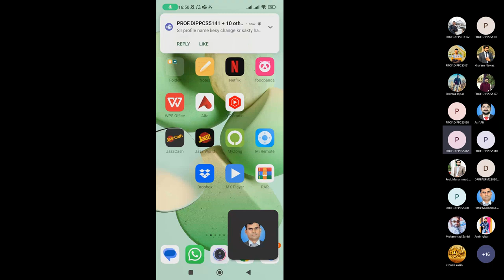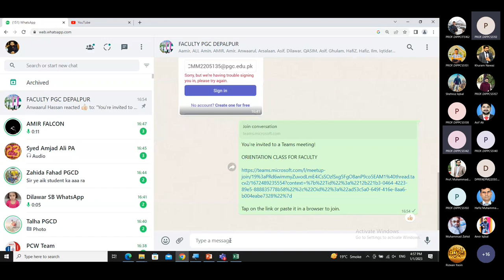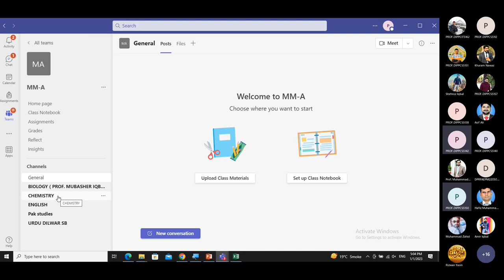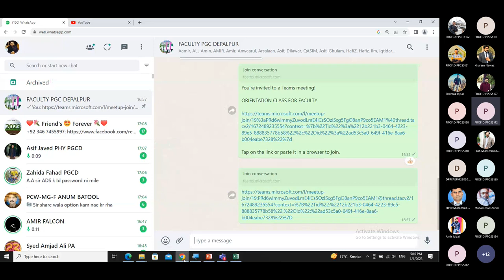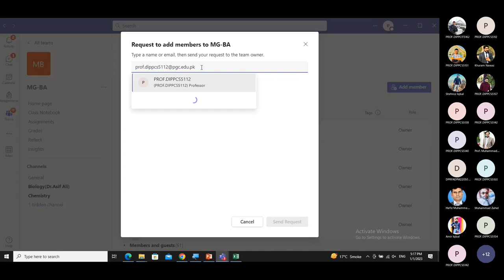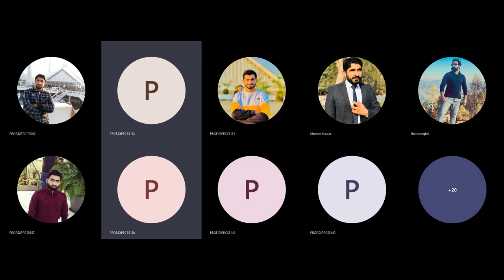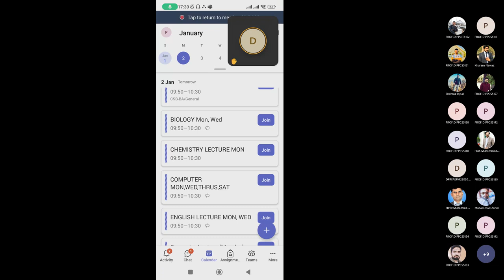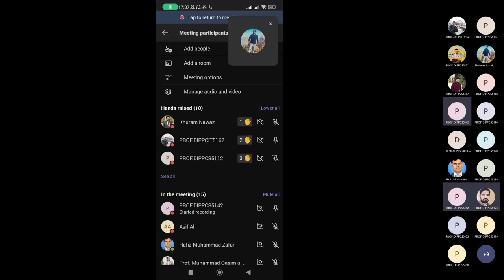ONLINE ORIENTATION CLASS FOR FACULTY